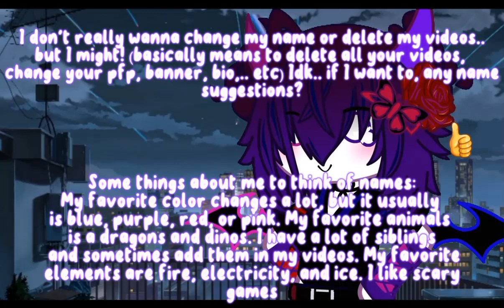Should I restart my channel? 🤔